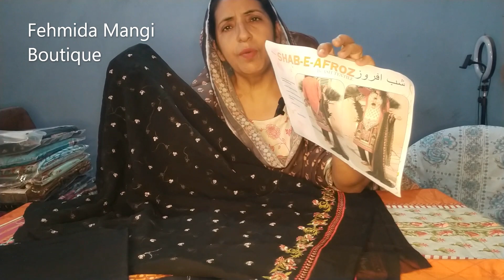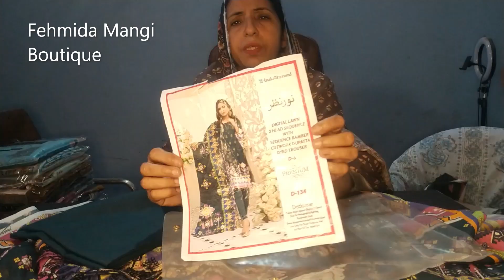Women Lawns & Suits // Fehmida Mangi Boutique